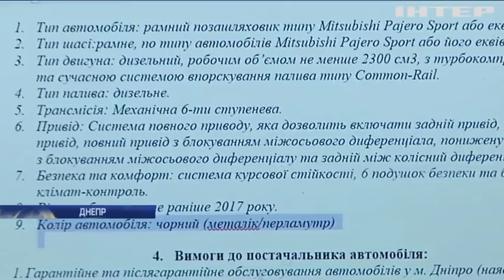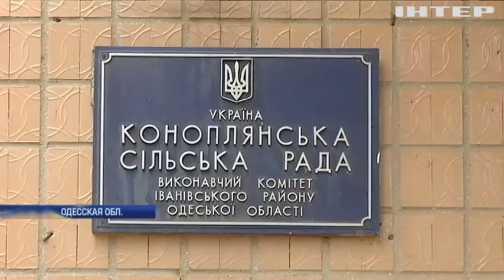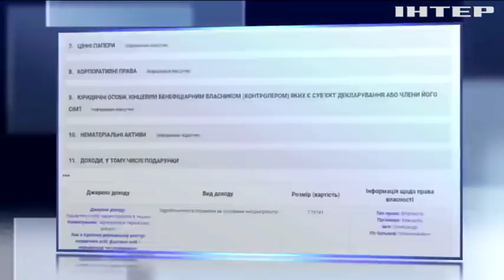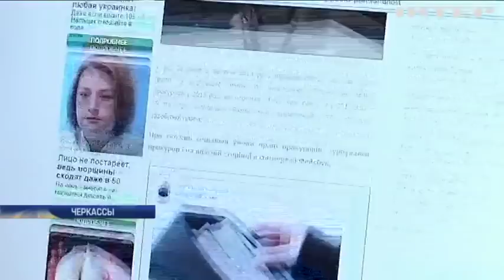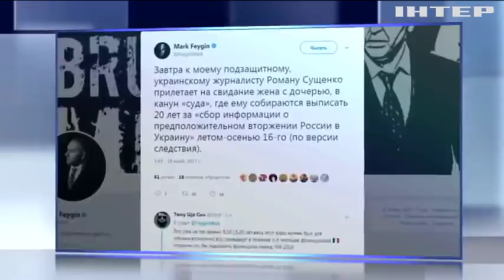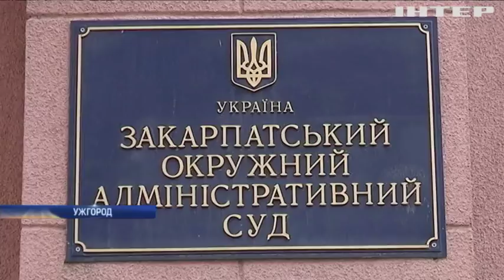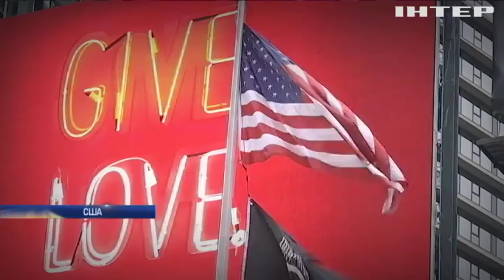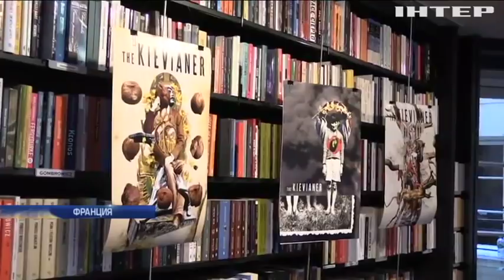Подробности, выпуск за 19 ноября 2017 года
Смотрите в этом выпуске: Прокурорская инвалидность. Как черкасский обвинитель умудрился отсудить себе немалую доплату к пенсии?; Школа корпоративов. Как в Одесской области учителя столовую в аренду сдавали и что говорят педагоги в свое оправдание?; Судились экологи, судились активисты. Как будущий горнолыжный курорт рассорил местных в Закарпатье?; В шаге от катастрофы. Ближний Восток - на грани войны всех против всех, смогут ли Саудовская Аравия и Иран вовремя остановиться?